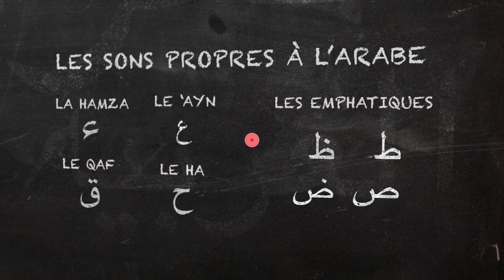Video Promo IMA Poésie de la langue Arabe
Tournage avec des enfants pour l'institut du monde Arabe